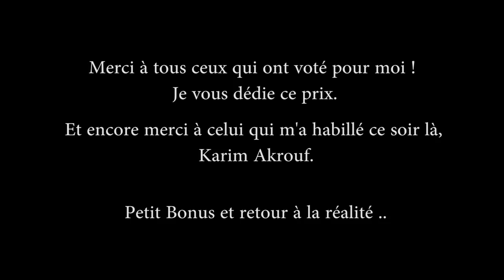ALGERIAN YOUTUBERS AWARDS (AYA) - Get ready with me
↓ VIENS ICI VIENS !  ↓

Le samedi 21/10/2017 ont eu lieu les Algerian Youtubers Awards (AYA) .. Je vous ai préparé une petite vidéo Get Ready with me avec mon look de ce soir là et mon magnifique karako.

Je sais que tu ne lis jamais ce qui se passe ici, mais tu devrais .. Il y a beaucoup de réponses que tu peux trouver.. Questions auxquelles je risque de ne pas répondre du coup parcequ'elles sont déjà ici..

Logique !

✘ SUIS MOI ✘

★ SNAP : Shishoune

✘ MUSIQUE ✘

Beyoncé ft Jay - Crazy in love

✘ PRODUITS UTILISÉS  ✘

Teint :
MAKEUP FOREVER Base HD high definition Elixir
MAC pro longwear concealer no NC20
CLARINS skin illusion mineral and plant extracts
MAYBELLINE FIT ME anticerne no.20
MAYBELLINE Master contour (stick) no.02 medium
MAC pro conceal and correct palette / medium
FLORMAR loose powder
MAKEUP FOREVER sculpting kit (contouring palette) teinte no.02
MAKEUP FOREVER star powder ref.90946
URBAN DECAY makeup setting spray oil control de-stick

Yeux :
URBAN DECAY eye shadow potion
TOO FACED chocolate bar couleur salted caramel
MAYBELLINE color tattoo 12h / Enternal Gold
MAKEUP REVOLUTION ultra professional eyeshadow / Flawless
MAYBELLINE master ink matte (eyeliner) no.10 charcoal black
MAKEUP FOREVER smoky stretch mascara
VIOLET VOSS "sexy and eye know it"

Sourcils :
Benfit Ka brow

Lèvres :
ESSENCE lipliner no.11 in the nude
RIMMEL london "Oh my gloss" no.530 go gloss

Cheveux :
SCHWARZKOPF Osis+ heat protection spray
REMINGTON (boucleur) modèle CI5319

✘ QUESTIONS FRÉQUENTES ✘

• Je porte des extensions de cils que je place moi même

•  J'ai 27 ans (pour de vrai)

•  J'utilise un Lumix FZ 300 et 2 Soft Box pour filmer

• J'habite en Algérie

• Je ne suis pas la fille de Safy Boutella.

• Je ne suis pas la sœur de Sofia Boutella (logique)

✘ CODES PROMO  ✘

★ Née Jolie (➤ : TAY10 pour 10%, sur tous les produits, hors solde

★ DANIEL WELLINGTON (➤ -15% avec le code "shirine")

★  TTD Eye (Lentilles de contact) : -10% avec le code "bymademoiselle_s"